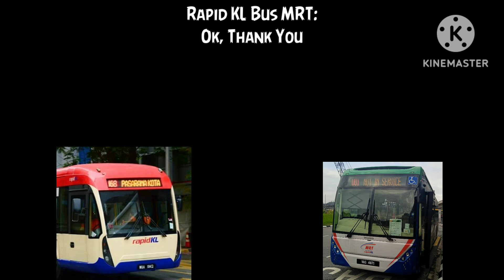Mobile Bus Simulator - Official Trailer By Kinemaster 15.9.2024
Welcome To Mobile Bus Simulator!!!, On YouTube Channel!!!

The Warning Of Notice: ⬇️

CONTENT ON THIS CHANNEL IS NOT FOR KIDS!!!, THIS VIDEO ARE NOT ALLOWED MADE FOR KIDS BY PERSON UNDER THE AGE OF 20+!!!, CLOSE THIS VIDEO IMMEDIATELY IF ARE UNDER 20+ YEAR OF AGE!!!, PLEASE KEEP ADULT AND TEENAGERS UNDER THE OF 20+ AWAY FROM THE SCREEN!!!
CONTENT ON THIS CHANNEL IS NOT PHONE CASE!!!, THIS VIDEO ARE NOT ALLOWED PHONE CASE BY THEME PHONE CASE ANGRY BIRDS!!!, CLOSE THIS VIDEO IMMEDIATELY IF ARE PHONE CASE ANGRY BIRDS!!!, PLEASE KEEP THEME AND PHONE CASE ANGRY BIRDS AWAY FROM THE SCREEN!!!